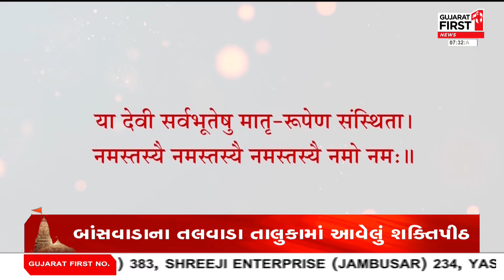Tapobhumi Gujarat : જાણો રાજસ્થાનમાં આવેલું પ્રખ્યાત મા ત્રિપુરાસુંદરીનું મંદિર | Gujarat First